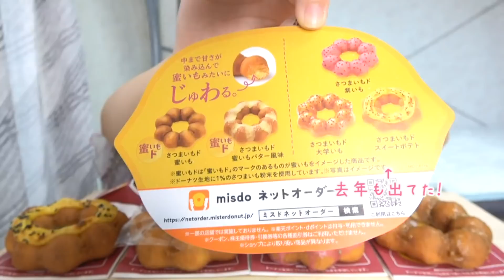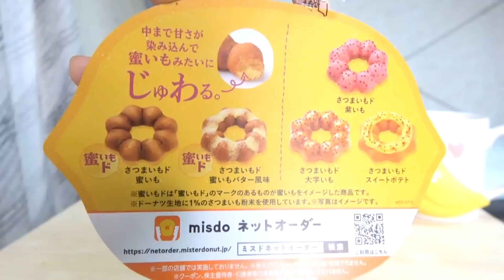【ミスド新作】秋の味覚🍠さつまいもド全種類を食べ尽くす幸せな爆食い！【モッパン】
今年もやってきたさつまいもド🍠✨
今年は蜜いもドがテーマで、去年より
美味しさがレベルアップしてる気がして
美味しかった(● ˃̶͈̀ロ˂̶͈́)੭ꠥ⁾⁾✨
来週はハロウィンドーナツだし、どんどん
秋商品が出てくるから楽しみ☺️

高評価！(● ˃̶͈̀ロ˂̶͈́)੭ꠥ⁾⁾✨
そして気に入っていただけたらぜひ